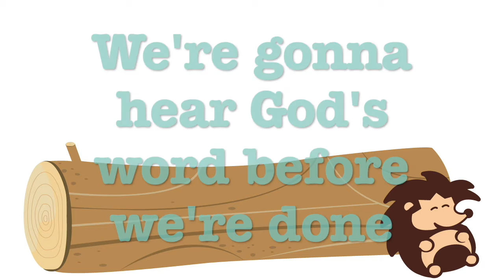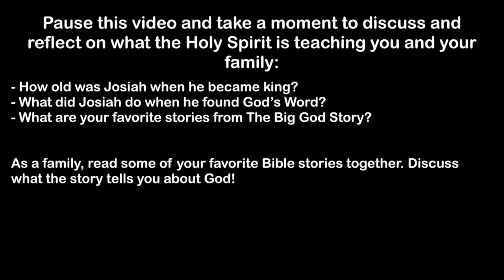TruBlessings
TruBlessings 8/16 God's Word Has Power, Part 2